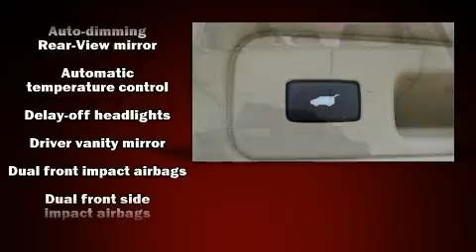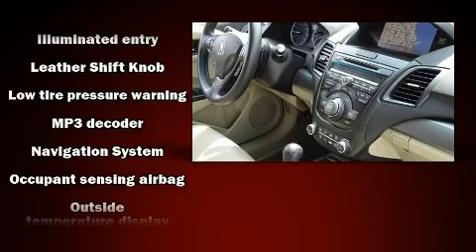2015 Acura RDX Technology Package in Chicago, IL 60642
McGrath Acura of Downtown Chicago
1301 North Elston Ave.

Here's a great deal on a 2015 Acura RDX. With less than 30,000 miles on the odometer, this 4 door sport utility vehicle prioritizes comfort, safety and convenience. Under the hood you'll find a 6 cylinder engine with more than 270 horsepower, and for added security, dynamic Stability Control supplements the drivetrain. All of the premium features expected of an Acura are offered, including: leather upholstery, speed sensitive wipers, a power seat, a trip computer, heated seats, turn signal indicator mirrors, and the power moon roof opens up the cabin to the natural environment. With high intensity discharge headlights illuminating your path, you'll always appreciate maximum visibility. Premium sound drives 10 speakers, providing you and your passengers a sensational audio experience. Acura also prioritized safety and security by including: head curtain airbags, front side impact airbags, traction control, brake assist, anti-whiplash front head restraints, a panic alarm, and 4 wheel disc brakes with ABS. When road conditions become unpredictable, rely on all wheel drive to maintain outstanding control. A Carfax history report indicates just one previous owner. You will have a pleasant shopping experience that is fun, informative, and never high pressured. Please don't hesitate to give us a call.